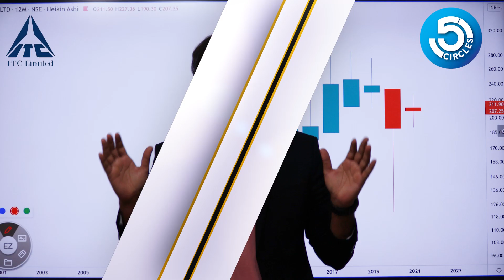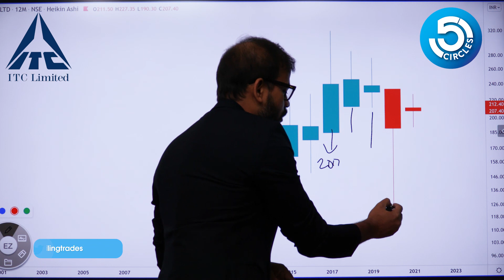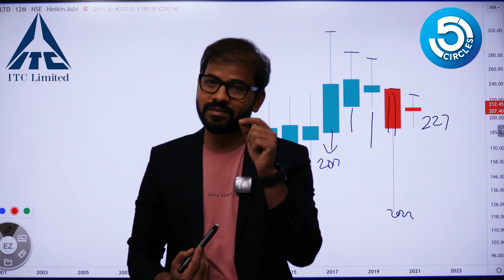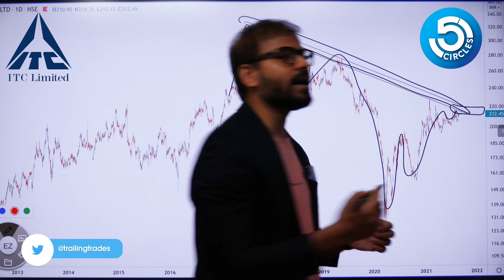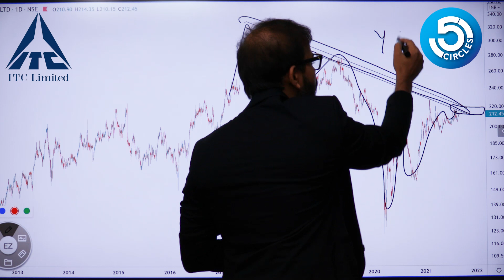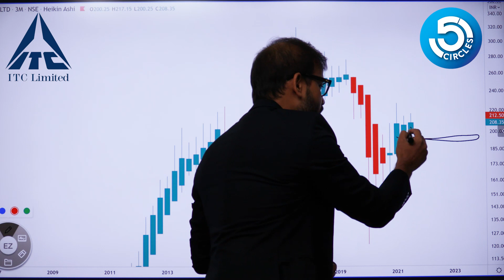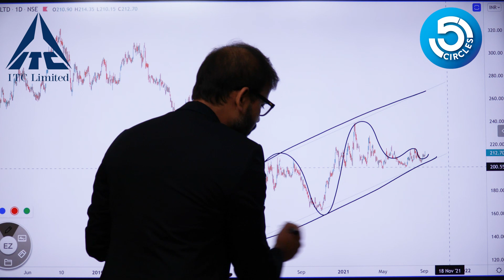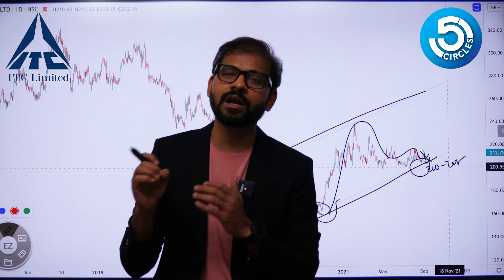ITC - Detailed analysis for the short term traders by Rahul Sarawagi | ITC Technical Analysis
ITC Share for Short term Traders/Swing Trading. You will not find this kind of ITC Analysis anywhere else!
In this video, we discuss Small Analysis on ITC Share for Swing, Positional  as per ITC share, ITC Stock Nature, Rally& Falls, Multi-time Frame Chart Analysis, Adjusted Chart, support and resistance of ITC share and Fundamental point of View. ITC NEWS in 2021.
Please comment for any queries, or get in touch with me through the below platforms.

Follow us on
For more information kindly